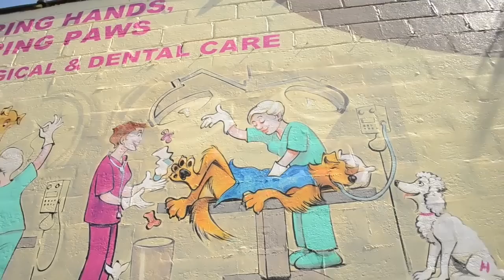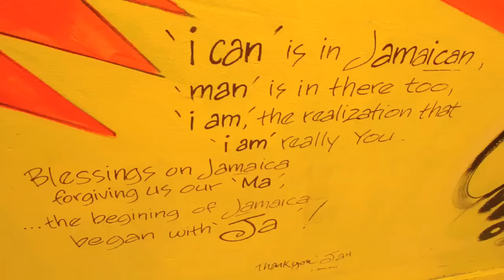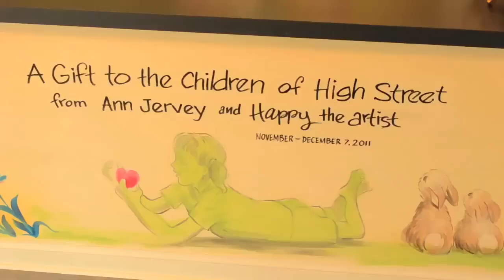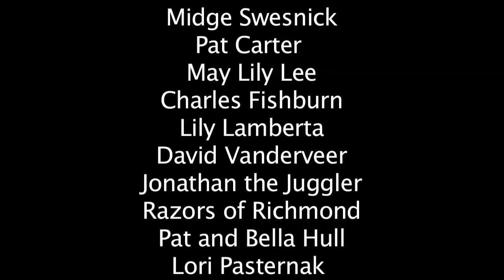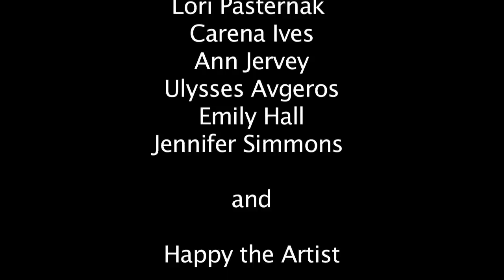Being Happy.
A short film that showcases the recent work of local mural artist and celebrity, Happy the Artist.

Produced by Oscar's Heroes
Created by Evan Hoffman
Soundtrack by John Hein